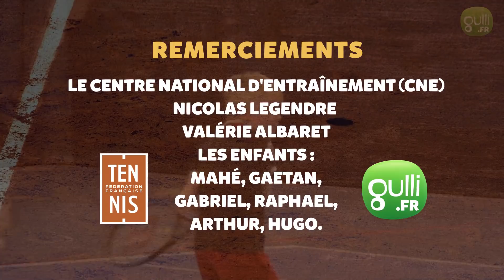TUTO | COMMENT DEVENIR MEILLEUR AU TENNIS ?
A l'occasion de la fin de Roland Garros, on vous a préparé un petit tuto pour apprendre à devenir meilleur au tennis !
Et toi c'est quoi ton classement ?